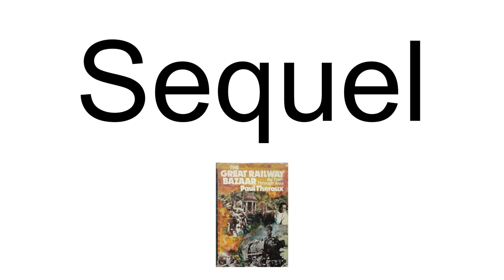The Great Railway Bazaar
The Great Railway Bazaar: By Train Through Asia is a travelogue by American novelist Paul Theroux, first published in 1975. It recounts Theroux\s